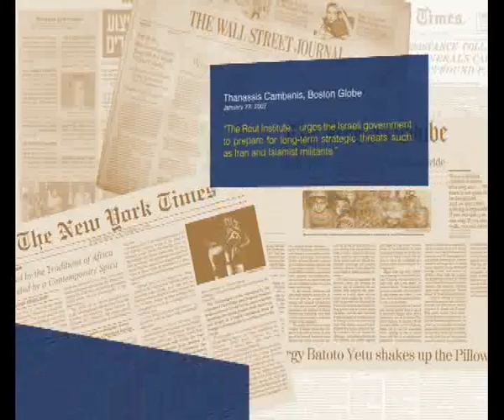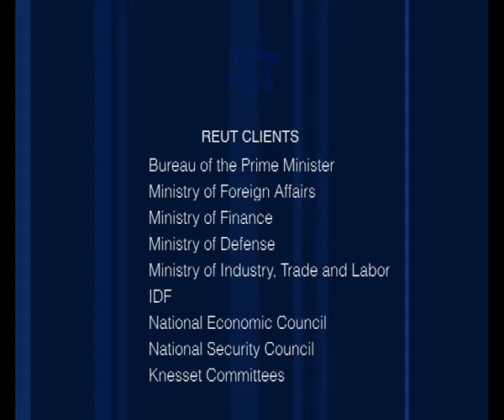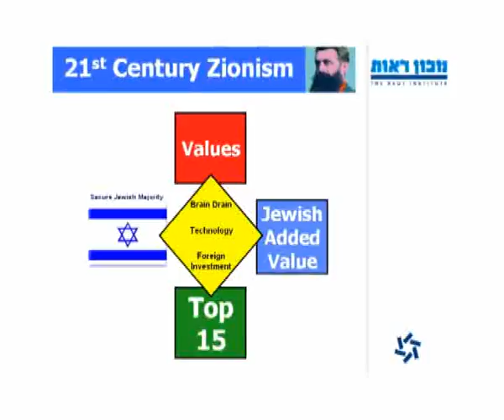Introduction of the Reut Institute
Reut is an innovative policy group designed to provide real-time long-term strategic decision-support to the Government of Israel.

Reut, established in January 2004, is a non-partisan non-profit policy team based in Tel Aviv.

Reut supplies its services pro-bono solely to the Government of Israel.

Reut's current focus areas are National Security and Top15: Socio-Economics. In the future we plan to expand into content areas concerning the Jewish world and decision-making processes.

Reut is supported by private donors. Reut does not accept any contribution that exceeds 15% of our yearly budget, nor any donations from government agencies (Israeli or foreign).